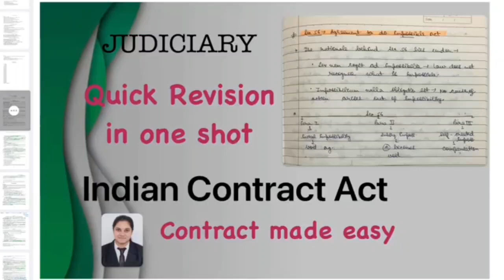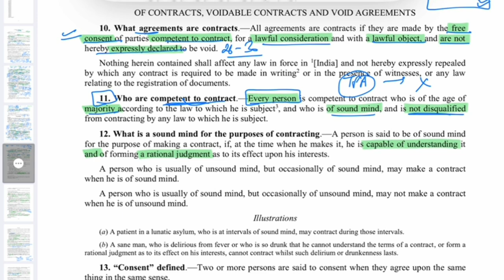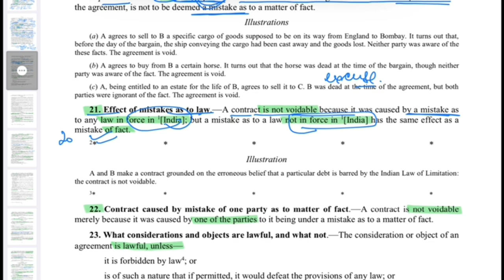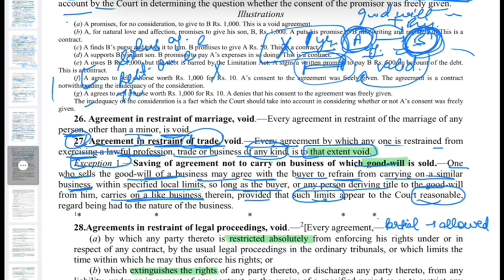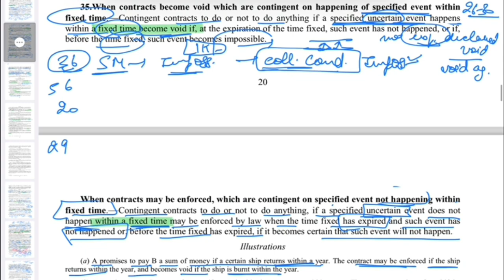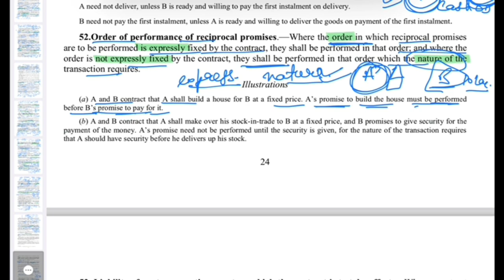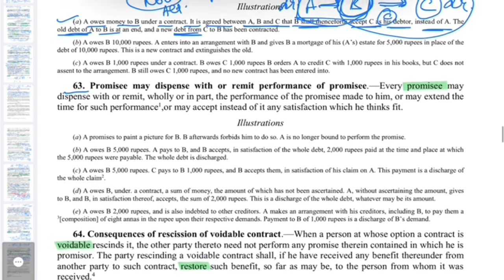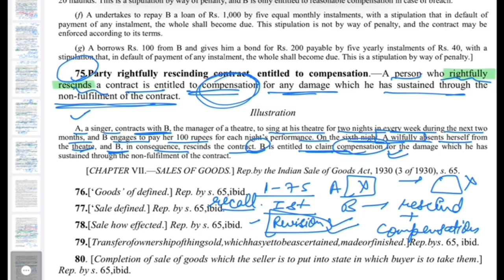Complete Indian Contract Act - Quick Revision in one shot| Major law| Part 1